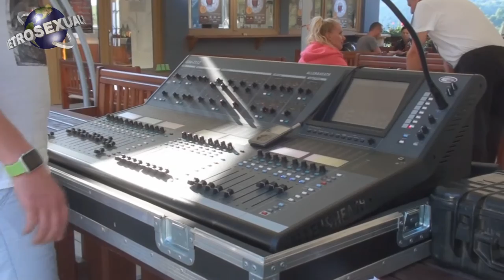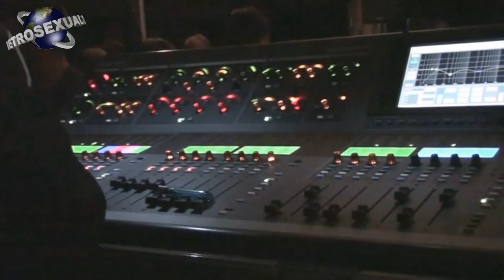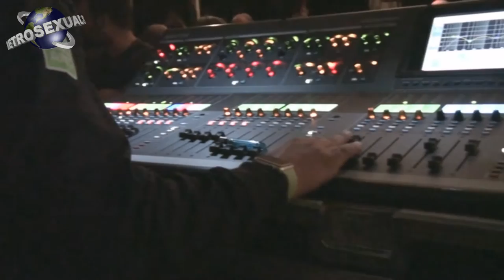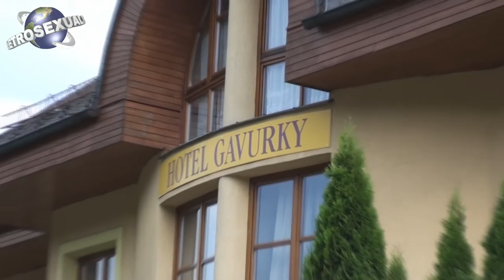Retrosexuals - Slovensko tour 2015